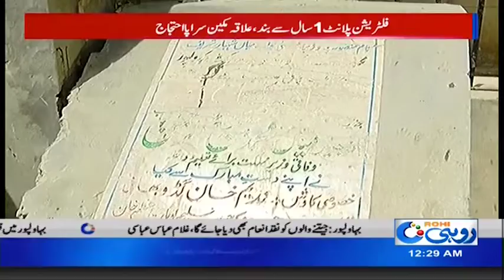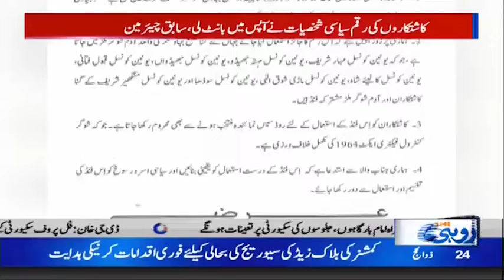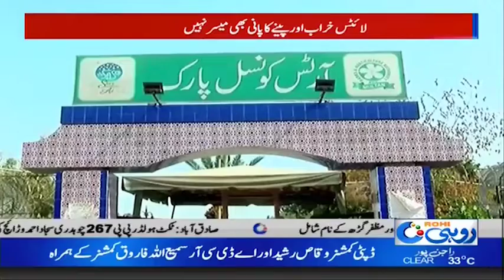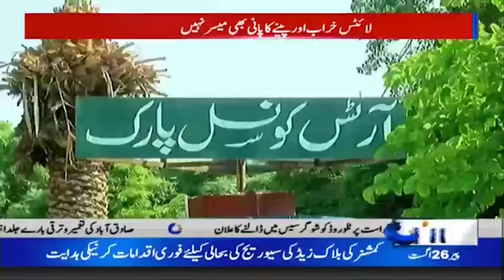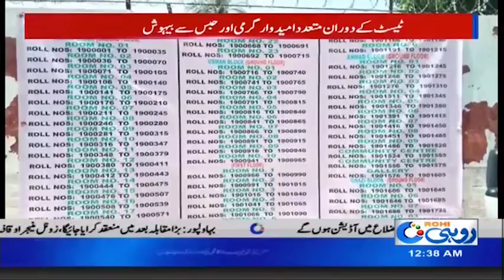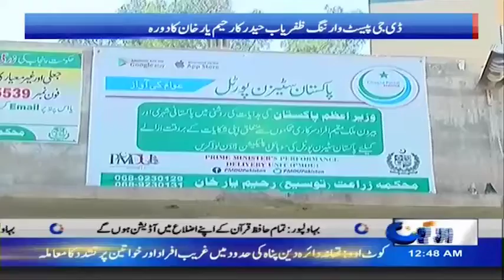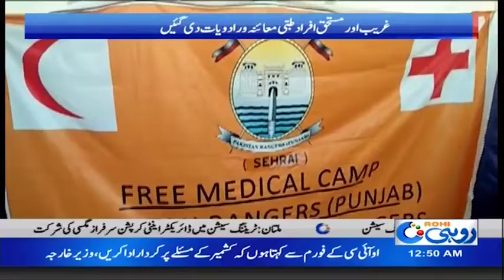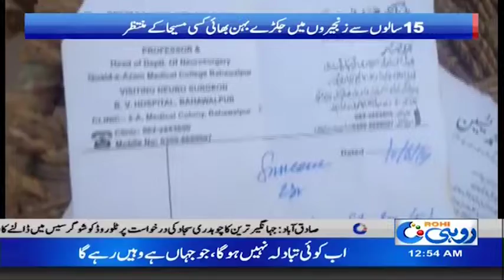News Bulletin | 12:00am | 26 Aug 2019 | Rohi